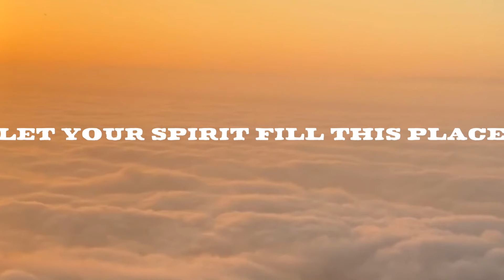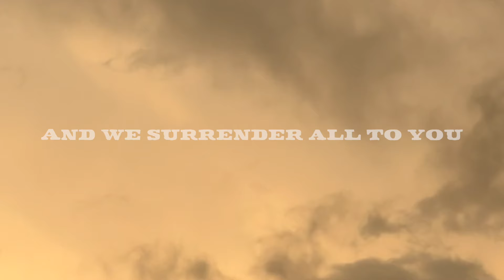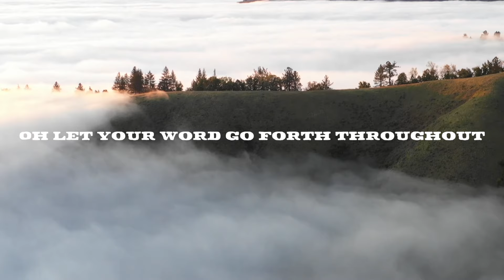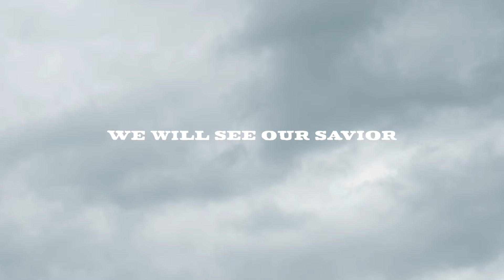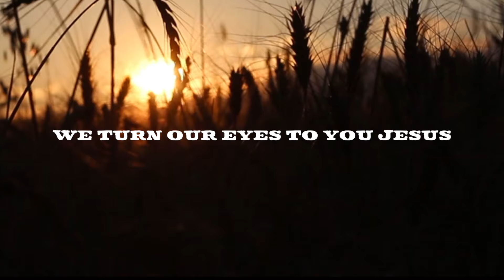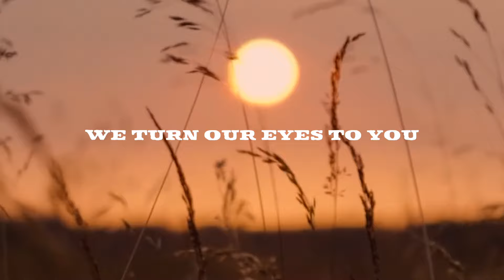"Turn Our Eyes" | Lyric Video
Official lyric video for "Turn Our Eyes" the latest Worship Song from Mark Fonseca.

Turn Our Eyes: Written By Mark Fonseca
Video By: Mark Fonseca